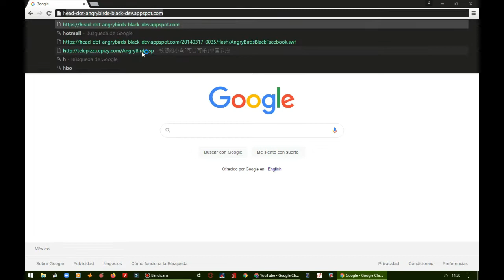INICIAR SESIÓN EN ANGRY BIRDS COCA-COLA LATENCIAS CHINAS SIN SABER CHINO.mp4 Parodia y si funciona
Link de Basilisk para jugarlo y también el Chrome Portable
También ya lo pueden jugar en Android con este navegador

Creditos a YourAngryBirds
Video Original